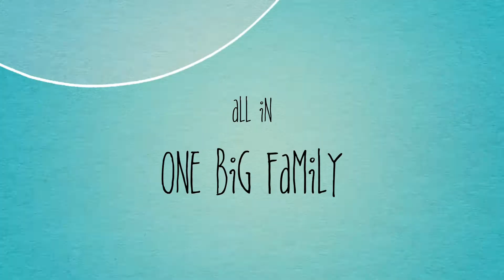Prime time Goldfish tank: Official not official movie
Thanks imovie for like everything , the best clip i made so far in about 5 minutes haha , so easy